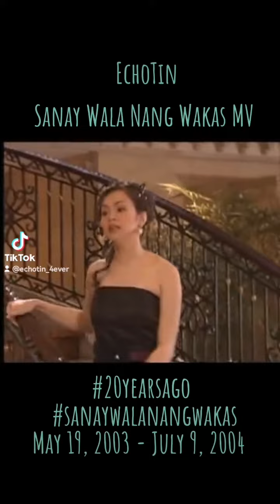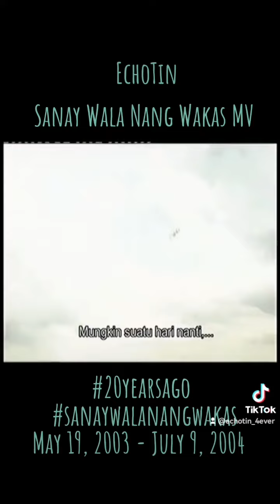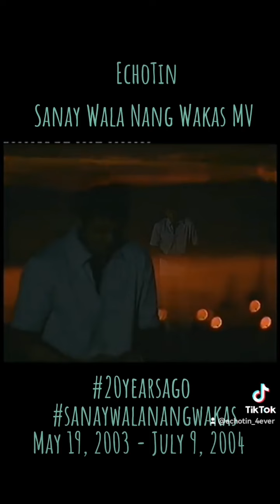Jericho & Kristine ~ Sanay Wala Nang Wakas ©2003-2004